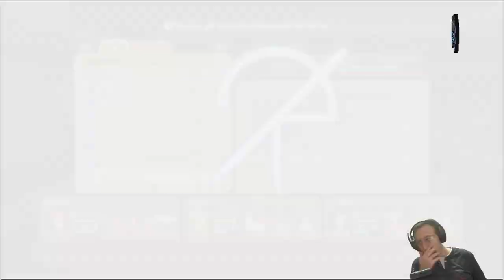Ni No Kuni - La minaccia della Strega Cinerea gameplay ita #14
Si prosegue con la storia! Saliamo ulteriormente di livello!
Ti piace il mio logo? Ti andrebbe di supportarmi acquistando un Gadget? Ti porti a casa un mio gadget personale e mi aiuti a portare nuovi contenuti e rendere le mie stream e video su youtube migliori! Vieni a visitare il negozio online, ogni aiuto è prezioso e davvero molto importante per me!

Ni No Kuni ita
ni no kuni gameplay ita
ni no kuni italiano
ni no kuni gameplay
ni no kuni let's play
ni no kuni walk ita
commentato
live
stream
twitch ita

Vuoi supportarmi?